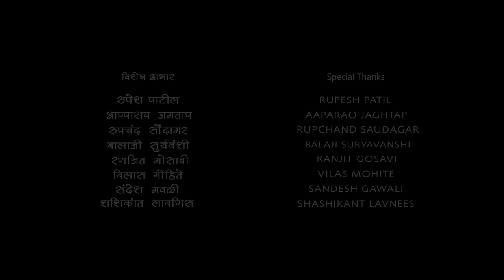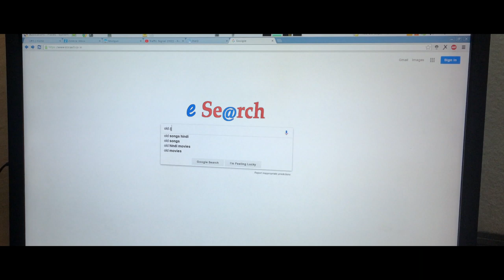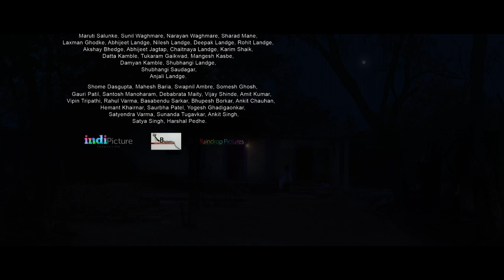KALOKH (Ek khartad pravas) | DARKNESS | Short Film | A film by Suryaji Suryavanshi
KALOKH (Ek khartad pravas)  DARKNESS  (Short Film)

OFFICIALLY SELECTED in 3rd INTERNATIONAL SHORT FILM FESTIVAL PUNE 2018.
Marathi Short Film KALOKH (Ek khartad pravas)

Kalokh is our small dedication to the old age people how they survive and how they face difficulties in their lives.
     In this story we are describing how a old women survive in this society alone how she faced difficulties and the bad things happned to her after her husbands death..by this story we want to share their feelings n the difficulties they faced alone in their lives ,and how their lives comes to an end. Today most of the people didn’t want to help them as well. Thats “KALOKH” is all about….

Produced by - SHOBHANA SURYAVANSHI
Co-producer -  AVS  MOTION  PICTURES

Written and Directed by  | Suryaji Sukhchand Suryavanshi
Director Of Photography | Sidhartha Patnaik
Editor | Sonu Singh
Music | Amit Desai | Sanjay R Das
Singer | Suchita Dalvi
Lyrics | Datta Anandgavkar
DI | RP Singh
Production Manager| Vishal Landge